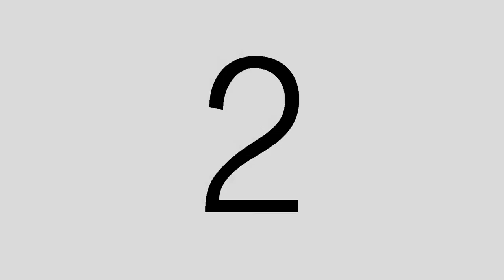Butcher Shop TV | Episode 4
NOTE!! From about minute 31 to about minute 37... our microphones were MUTED! Sorry about that! We'll do better next time =)

We've no idea what we're doing with cameras, microphones, and lighting, so this should be very entertaining! Will there be audio? Who knows. Will there be video? We'll see! Whatever happens, it'll stream to you live with no filter, no censor, no do-overs.

Local Product Spotlight of the Week:
Weyauwega Star Dairy